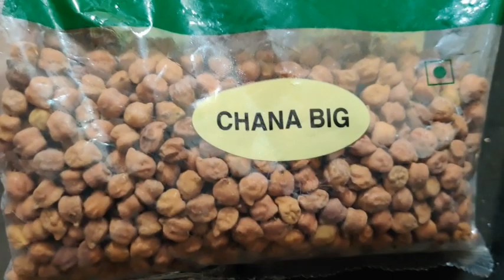HOW TO LOOSE WEIGHT EASILY | WEIGHT LOSS TIPS | DIET PLAN| WEIGHT LOSS IN 7 DAYS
This video is all about my weight loss journey and what all tips i followed for loosing my weight.
Before Marriage my weight was 56 Kgs and after marriage I started gaining weight as I used to eat a lot of junk food and I took a break from my job. I stopped doing exercise and all I used to do is travel and eat. So in 1 year of my marriage I gained 17 kgs🙄😓. I stopped posting pictures of mine and yes it was impossible for me to fit into my old clothes so the only option left was shopping for new clothes🤣. I started feeling useless..You’ve gained weight. Your clothes don’t fit. You feel heavy. You can’t stand to see your own reflection in the mirror. You don’t even want to touch your body because it feels so foreign to you. You’re ashamed for anyone to see you this way. You want nothing more than to lose the weight. The thoughts about your body are taking over your entire life. You feel like a prisoner in your own skin. If you could rip your skin off to escape you would.You know exactly how to lose the weight. You know how to eat healthy and the best exercises for your body. Each day you tell yourself you’ll start fresh and finally get the weight off. The days turn into weeks and the weeks into months. You are miserable and only have on person to blame; yourself.It comes down to confidence….or a lack thereof. When you’re unhappy with your body due to a weight gain it can be so hard to motivate yourself. How the hell do you find confidence when you feel like this? So finally I realised it's high time now and I have to do something as I want to be happy again looking at myself..
The only thing I did is I avoided eating Junk food... Which was very much helpful 😊 I used to exercise 3 times a week and successfully managed to loose 13 kgs in 4 months.. Still 7 kgs to go.. Now I have to work harder to loose weight.. So just stop thinking and start doing😊👍

Ihope you guys enjoyed watching this video.

Thanks,
Suchita Singh